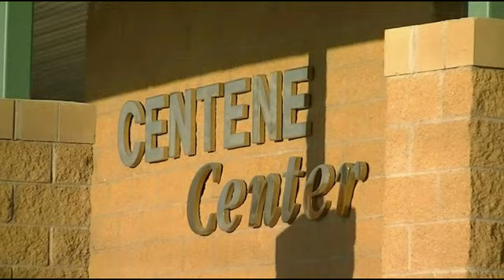Night Of Superstars (2-23-13)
Second annual Night of Superstars at the Centene Center in Farmington, MO.